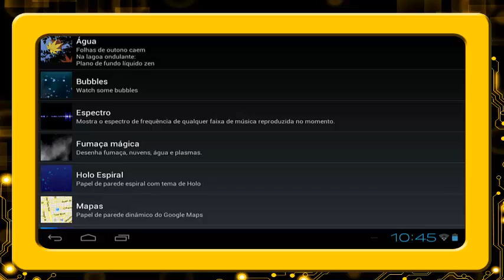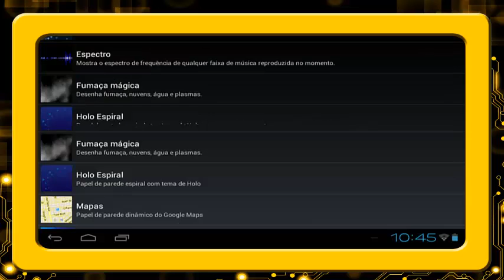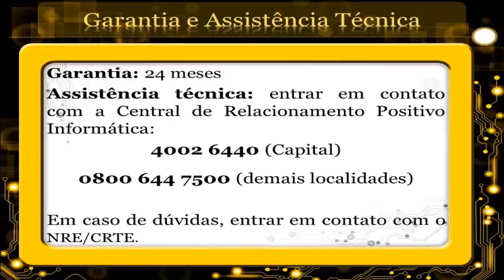Tablet Educacional #10 Adicionar Papel de Parede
Neste vídeo, o professor Cleverson Luiz Voitach, da CRTE da Área Metropolitana Norte, explica como configurar o papel de parede da área de trabalho do tablet educacional.